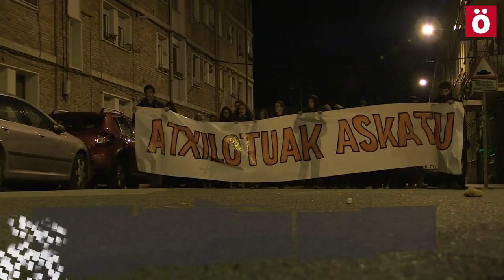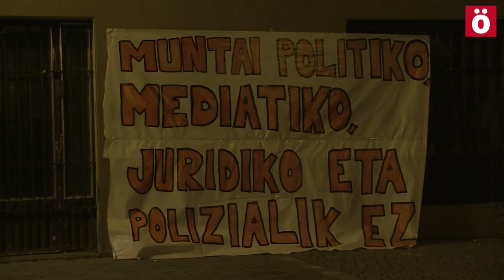1.500 personas denuncian en Altsasu la operación policial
Centenares de personas han salido a la calle en Altsasu para denunciar la última operación policial que se ha salddo con 8 personas detenidas acusadas de haber participado en la trifulca de las ferias de octubre con dos guardias civiles.